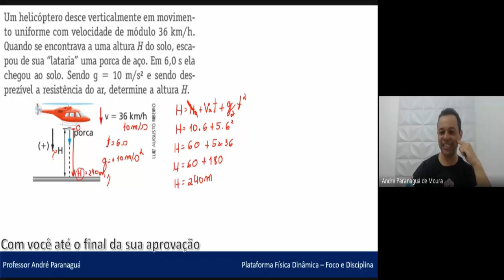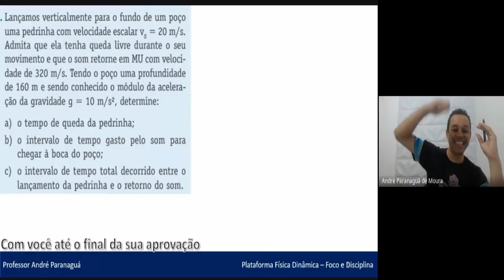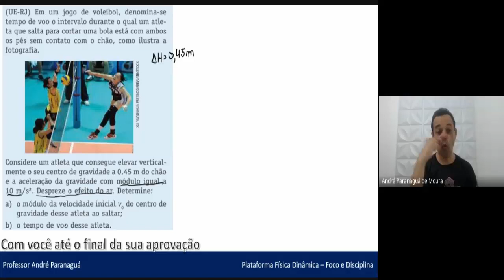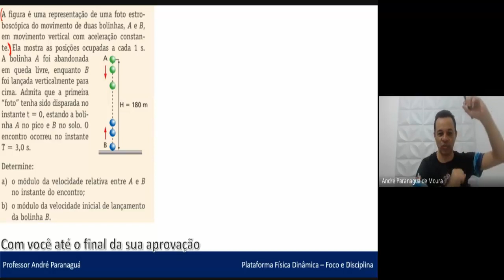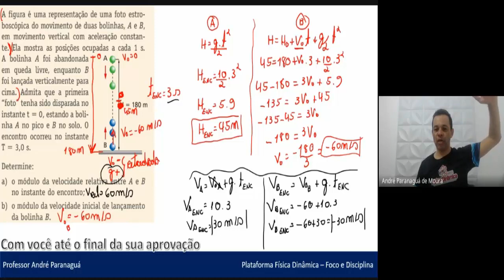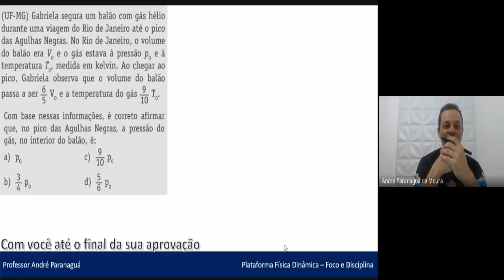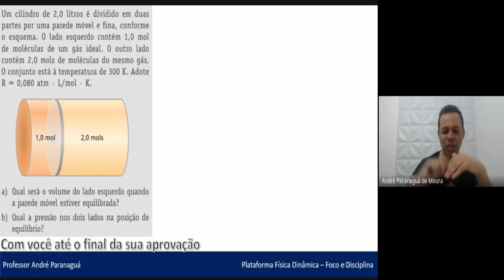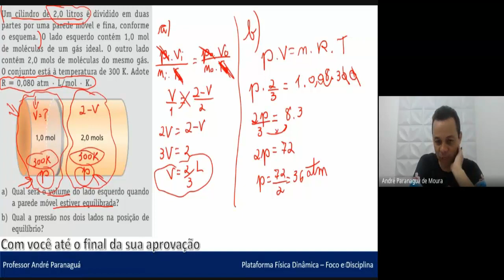Resolução de exercícios - Lançamentos verticais e gases ideais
Resolução de exercícios - Lançamentos vertical para cima, lançamento vertical para baixo, queda livre e gases ideais

Conheça o Curso de Física completo, com aprofundamento e mentoria.